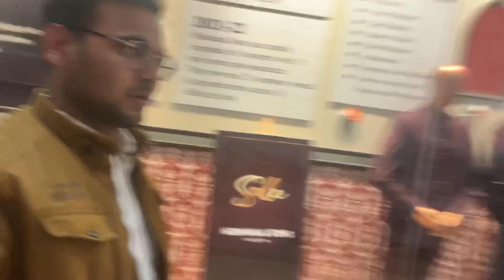Pacific Mall m itni gandi chai mili🤮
Pacific mall Mai itni gandi chai mili